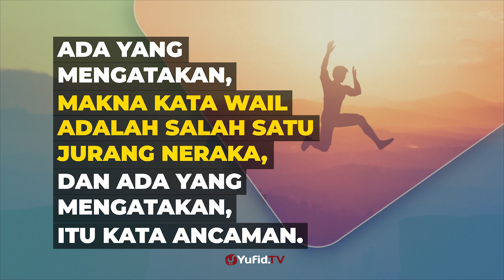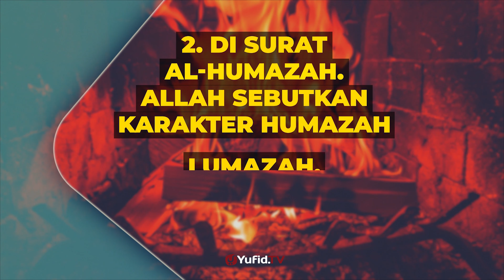Apakah Neraka Wail itu Ada? - Poster Yufid TV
Kita akan simak keterangan Ibnul Jauzi tentang kata wail, dalam tafsirnya Zadul Masir.

Ada sebagian yang menjelaskan, secara bahasa, kata wail aslinya terbentu dari kalimat wai li fulan [وي لفلان] artinya, kesedihan bagi fulan. Karena banyaknya penggunaan, akhirnya huruf lam menjadi tersambung dan jadi satu kata wail [ويل].

Sementara arti dari sisi bahasa, para ulama lughah berbeda pendapat,

Arti wail adalah adzab dan kebinasaan

Wail artinya siksaan yang sangat berat. Ini pendapat Ibnul Anbari

Wail adalah kata yang digunakan orang arab untuk menyebut orang yang terjerumus ke dalam kebinasaan. Ini pendapat az-Zajjaj.

Ibnul Jauzi menyebutkan riwayat dari Abu Said al-Khudri bahwa Wail adalah jurang di neraka, di mana orang kafir yang memasukinya selama 40 tahun, belum sampai ujung dasarnya.

(Zadul Masir, 1/89)

Video poster dakwah kali ini membahas tentang Neraka Wail. Apakah benar neraka wail bagi orang sembahyang, bagaimana gamabaran neraka wail dan penghuninya, benarkah neraka wail untuk orang yang shalat atau neraka wail bagi orang yang shalat ?, bagaimana hadits neraka wail, apakah neraka wail itu ada?. Yuk simak penjelasan selengkapnya dalam video berikut.